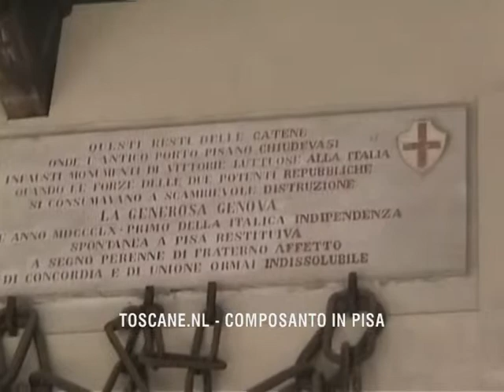composanto in pisa 2 in Toscane Italie.wmv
campo santo in pisa, toscane.nl